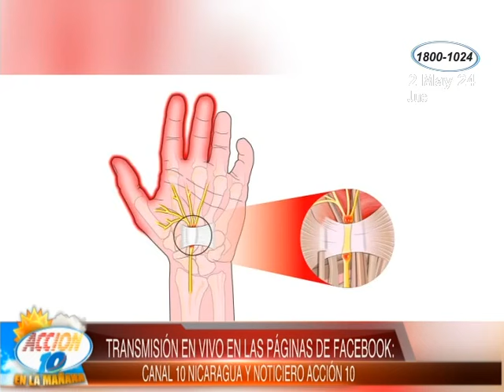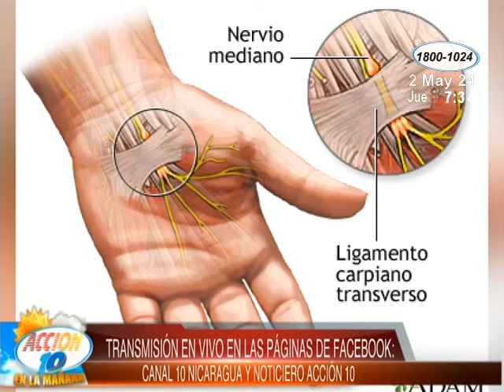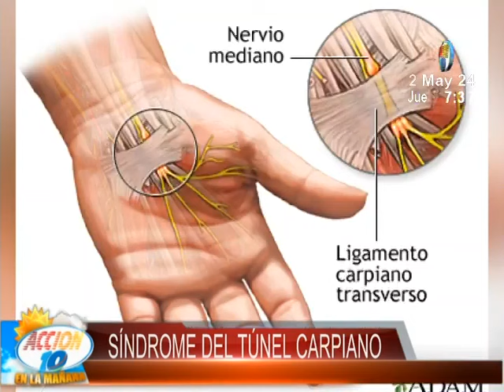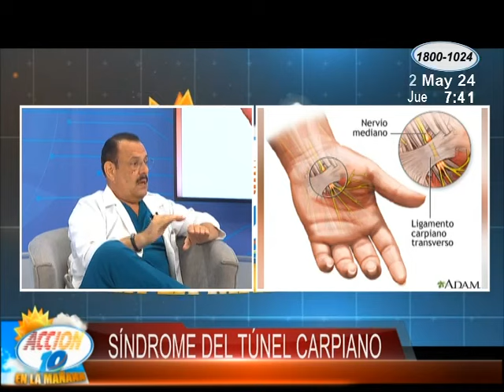Consulta con el Especialista: El síndrome del túnel carpiano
Mucha atención con los consejos del experto y sepa cómo cuidar su salud, aquí toda la información.

Tu bienestar es una prioridad. Desde consejos de prevención hasta avances médicos, exploramos todo sobre salud porque un cuerpo sano es clave para una vida plena